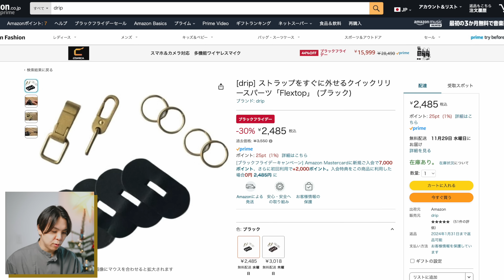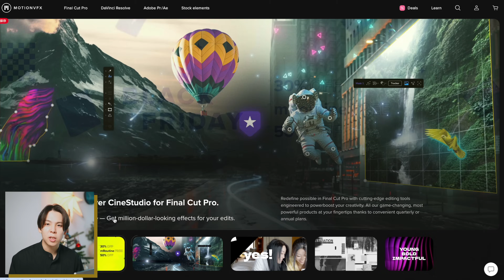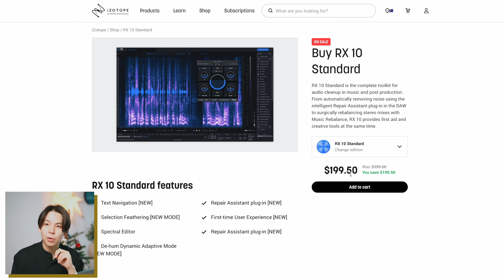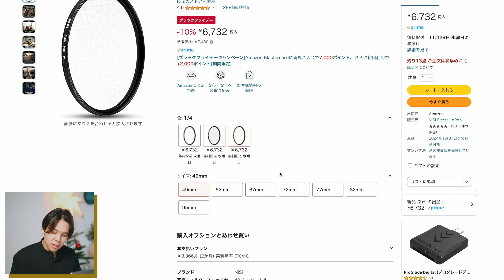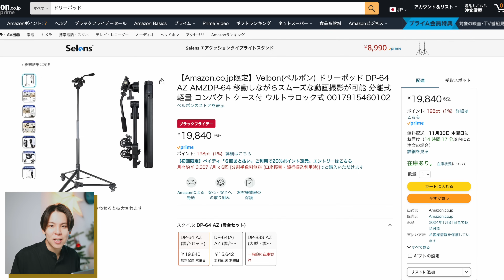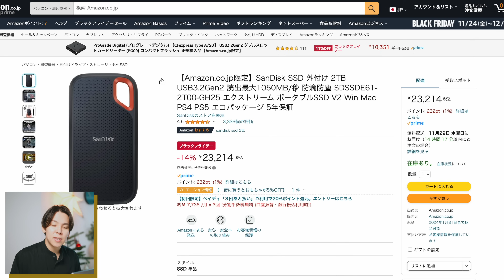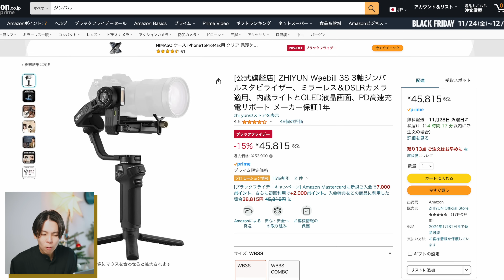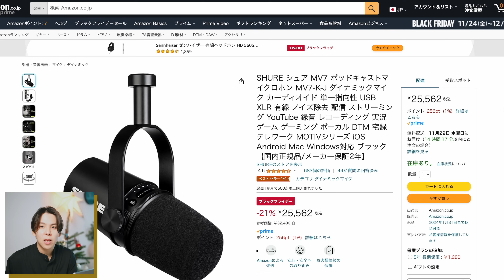【カメラ関連のみ厳選】これを買え！ブラックフライデーで買って損なしのアイテムはこれだ。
まだまだ開催中のブラックフライデー！
今回はカメラ関連のものに絞ってまとめてみました🙌

Amazon関連だけではなくて、プラグインとか他のサイトでも大きくセールになっているものがたくさんあるので、ぜひこの機会に買ってみてね…！

00:00　年に一度のブラックフライデー！

00:49　dripとのオリジナルアイテムもセール中
drip CHIP

Floorpack FLEX

02:07　僕のオリジナルLUT&プリセットも45%オフ！
オリジナルLUT&プリセット「JOURNEY PRESET&LUT」

03:16　おしゃれなテロップ入れたい人はこれ！

04:11　フォントや素材はここから

05:04　映像のノイズを消す定番プラグイン

05:34　音のノイズ除去といえばこちら

06:44　ガチでおすすめのマウス
ロジクール トラックボール MX ERGO

07:13　クリエイターの必需品もセール中
Adobe Creative Cloud コンプリート

07:40　レンズも隠れセールになってます

08:26　フィルター関連
NiSi 可変NDフィルター TRUE COLOR VARIO

NiSi 偏光フィルター True Color CPL

NiSi 円形フィルター ブラックミスト 1/4

ハクバ レンズフィルター XC-PRO

09:24　セール中にライトもどうぞ…！
ZHIYUN FIVERAY M40

ZHIYUN MOLUS X100 Combo

10:38　編集用のイヤホンにおすすめ
final E500 イヤホン

11:08　三脚・ライトスタンド
Velbon ドリーポッド

NEEWER プロ ライトスタンド

ULANZI FALCAMクイックシューベース

12:01　充電器・モバイルバッテリー
Anker 737 Charger 120W

Anker PowerLine III Flow USB-C & USB-C

Anker Nano II 65W

CIO モバイルバッテリー

13:33　SSDやSDカード関連
SanDisk SSD

ProGrade Digital Gold 128GB

カードリーダー（SD×2）

カードリーダー（SD, MicroSD）

14:39　ジンバルもセール中
ZHIYUN CRANE M3S

ZHIYUN Weebill 3S

15:27　ドローン
DJI Mini 3 Pro

16:17　最新GoPro
GoPro HERO12 Black

16:49　お気に入りの防湿庫
Re:CLEAN 防湿庫

17:18　マイク

Shure MV7

18:12　Amazon以外がセーるになるのは年に一回くらい

※一番使ってる音楽Epidemic Sound（30日間無料で使えます）

※動画のプラグインはMotionVFXのを使ってます。

メインカメラ1 Sony ZV-E1
メインカメラ2 Sony α1
メインカメラ3 LUMIX S5 II
メインレンズ3 Sony 20-70mm F4 G
メインレンズ4 Sony 70-200mm F4 Macro G OSS II
サブレンズ2 Sony 55mm F1.8 ZA ：
Canon PowerShot V10
DJI Pocket 2